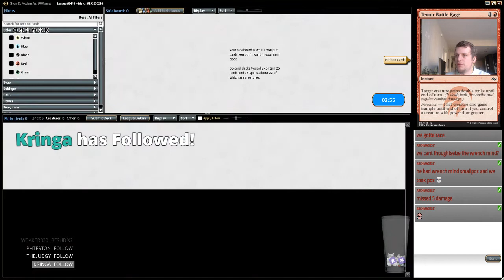Chart a Course Grixis Death's Shadow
AUDIO GOOD AT 22:00

1 Blood Crypt
3 Bloodstained Mire
3 Chart a Course
4 Death's Shadow
1 Dismember
3 Fatal Push
1 Godless Shrine
4 Gurmag Angler
2 Inquisition of Kozilek
1 Island
3 Mishra's Bauble
4 Opt
4 Polluted Delta
3 Scalding Tarn
3 Snapcaster Mage
1 Steam Vents
4 Street Wraith
3 Stubborn Denial
1 Swamp
1 Terminate
4 Thought Scour
4 Thoughtseize
2 Watery Grave

2 Ceremonious Rejection
1 Collective Brutality
3 Engineered Explosives
1 Kolaghan's Command
3 Lingering Souls
1 Nihil Spellbomb
1 Search for Azcanta
1 Stubborn Denial
2 Temur Battle Rage